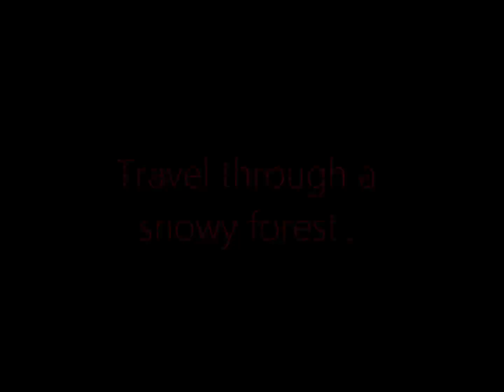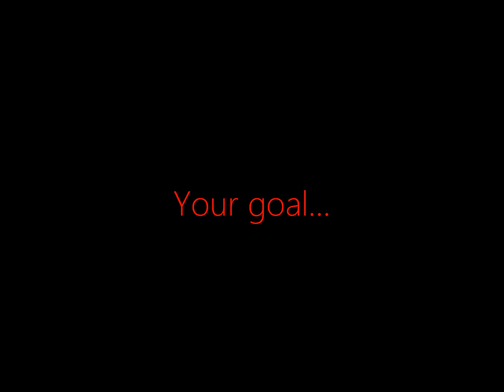Prince of the North - Official Trailer - Minecraft 1.4.5 Adventure Map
This the official trailer I have made for my own map called: Prince of the North
It is a map for minecraft 1.4.5

Song I have used: Sands of Time (The Tintin 2011 trailer music)